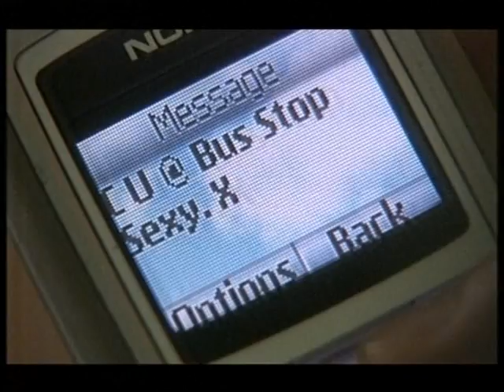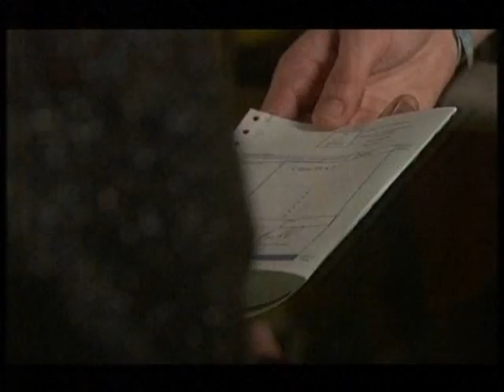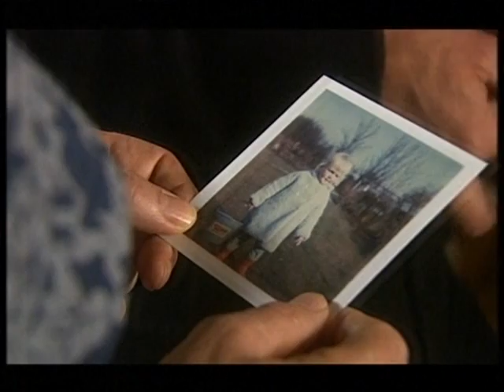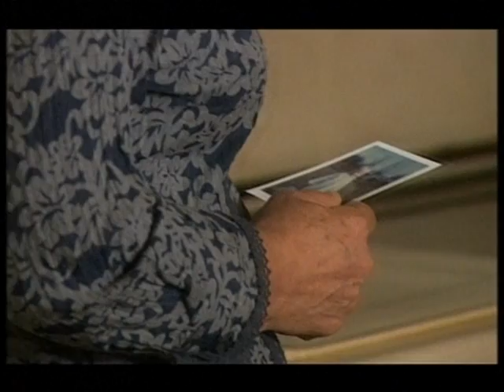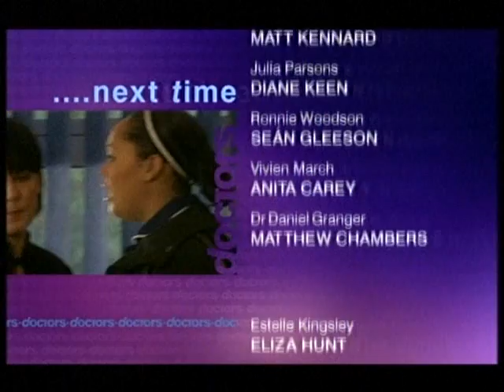BBC1 Doctors Tainted Love (8th February 2008)